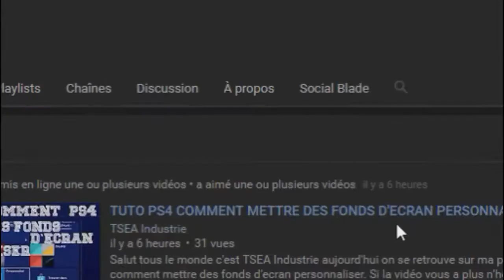SkyderHD DEBLOQUE SA 3 EME NUCLEAIRE !!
Salut tous le monde c'est TSEA Industrie aujourd'hui on se retrouve pour une nouvelle vidéo de la part de SkyderHD sur infinite warfare pour nous faire par de sa 3eme NUKE avec la NV4 sur THROWBACK.

                                                                         PEACE !!!